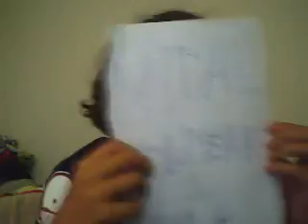viral outbreak 2 (the comic)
another viral outbreak again on paper but it is very differant than the other one so ya